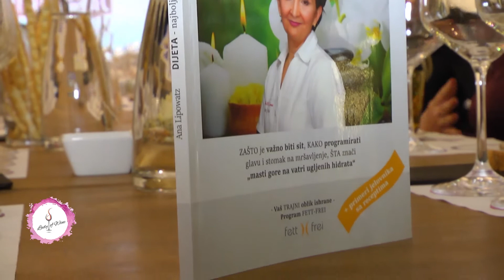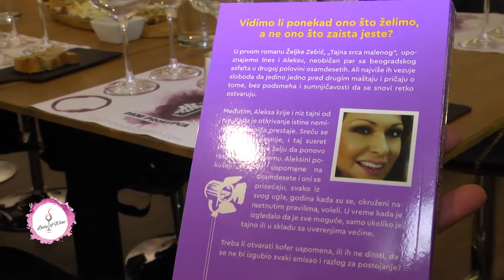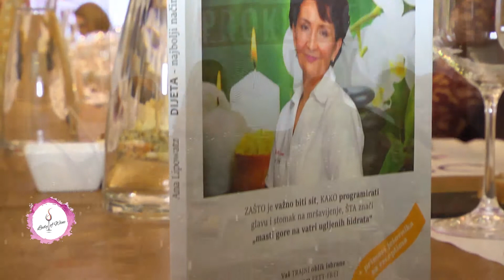Lady of Wine - Club Lady of Wine oktobar